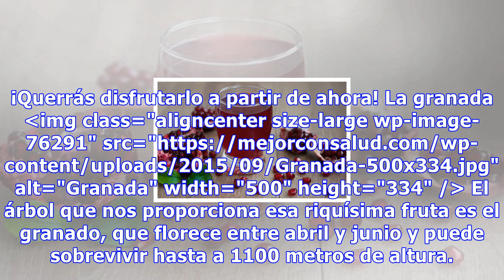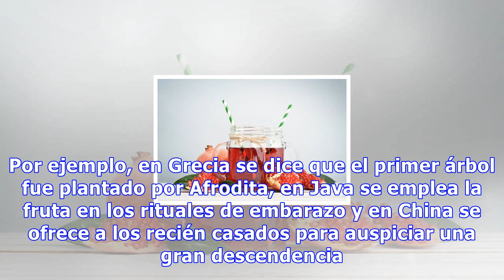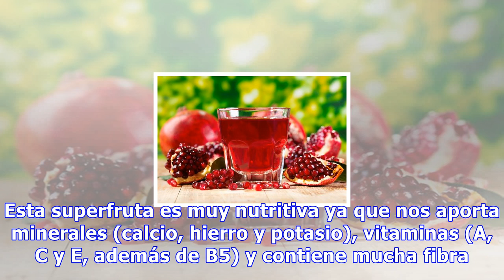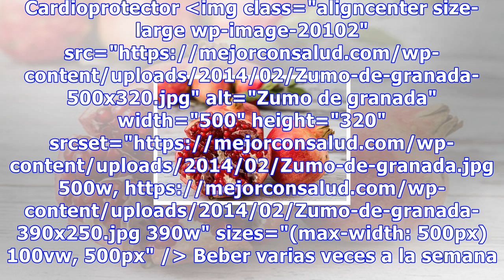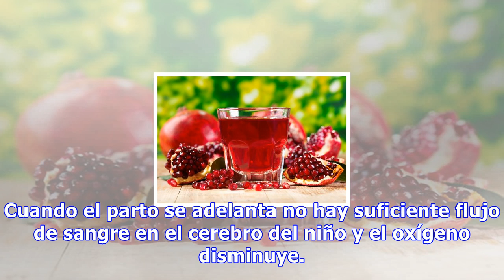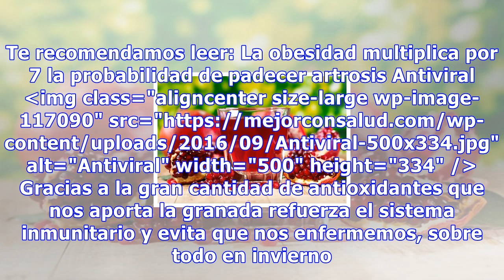7 increíbles beneficios del jugo de granada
7 increíbles beneficios del jugo de granada
7 increíbles beneficios del jugo de granada El consumo frecuente de jugo de granada puede ayudarnos a prevenir múltiples dolencias y favorecer una mejor circulación de la sangre, ya que tiene evita el endurecimiento de las placas 982 Compartidos 20Save Beber jugos naturales es bueno para nuestra sal...